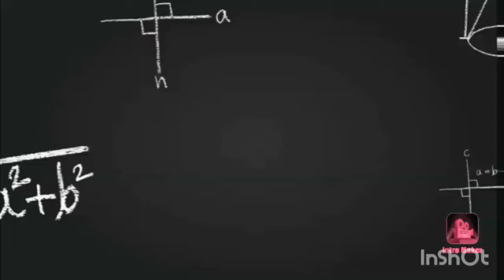चिड़िया चिड़िया उड़ उड़ जाए, गिनती सिखाने हेतु गतिविधि ,दीपा रानी प्राथमिक विद्यालय , इस्माईलपुर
मोहल्ला पाठशाला में बच्चों को खेल विधि के माध्यम से  गिनती सिखाना गतिविधि के माध्यम से बच्चे जल्दी सीखते हैं मेरा हमेशा प्रयास रहता है कि हर बच्चा जल्द से जल्द  प्रेरणा लक्ष्य को प्राप्त करें गतिविधि से बच्चों का मानसिक और शारीरिक विकास होता है चिड़िया के माध्यम से बच्चों को परिवेश से जोड़ने का छोटा सा प्रयास